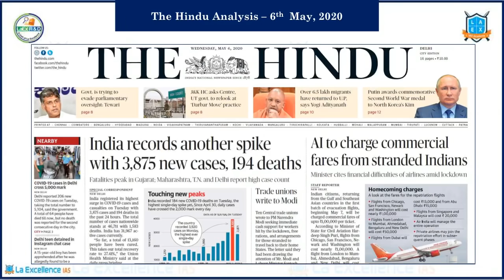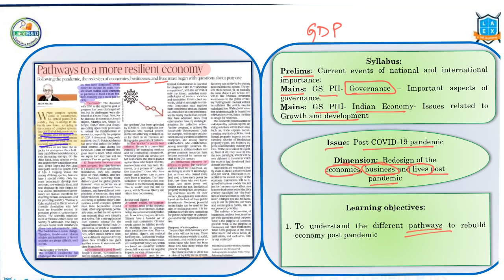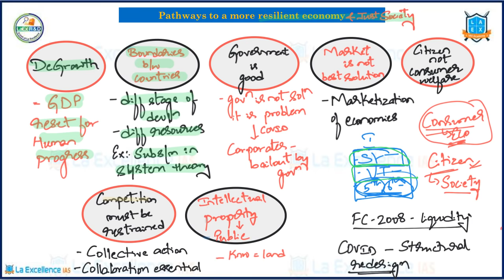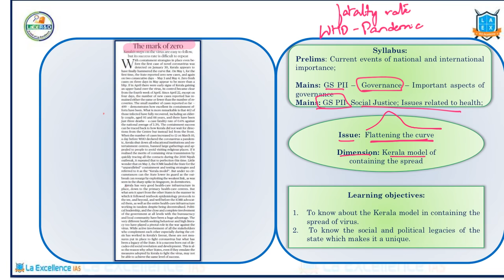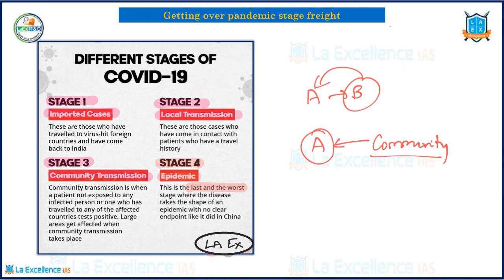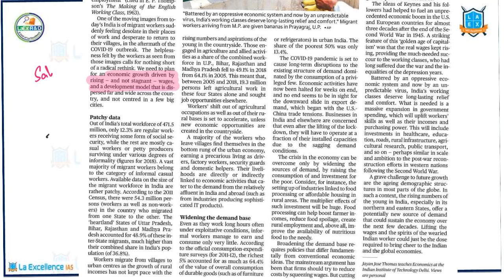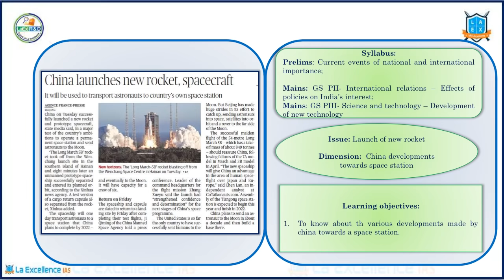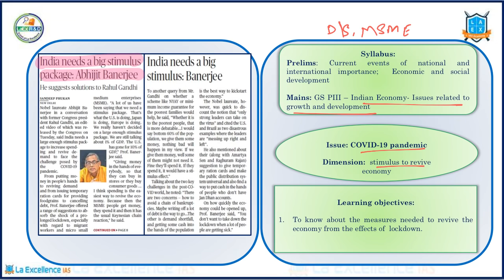6th May 2020 The Hindu news analysis in Kannada by Namma La Ex Bengaluru | The Hindu Editorial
Today's Important Topics:
DEEP
1. Pathway to a more resilient economy
2. The Mark of Zero(16:23)
3. Getting over pandemic stage fright(21:23)
4. Boost wages to stimulate India's growth(25:25)
TNA
1. China launches new rocket, spacecraft(35:04)
2. Convene House panels; Cong(37:04)
3. Amid high inflation, Iran to get a new currency(39:44)
4. India needs a big stimulus(41:15)

La Excellence is the best channel for your Current Affairs Preparation. You can watch daily The Hindu News Paper Analysis in Telugu, English , Kannada through our channel.

RRP(Rapid Revision Program :
It's a Unique initiative of La Excellence IAS Academy,Which is a three day course with a micro schedule oriented towards UPSC Prelims with special focus on high yielding areas.

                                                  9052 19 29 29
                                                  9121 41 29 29